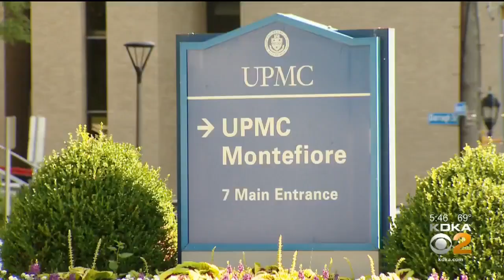First Living-Donor Liver Transplant At Pittsburgh VA Hospital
Pittsburgh's VA Hospital partnered with UPMC to perform the VA's first-ever living donor-liver transplant, KDKA's Dr. Maria Simbra reports.